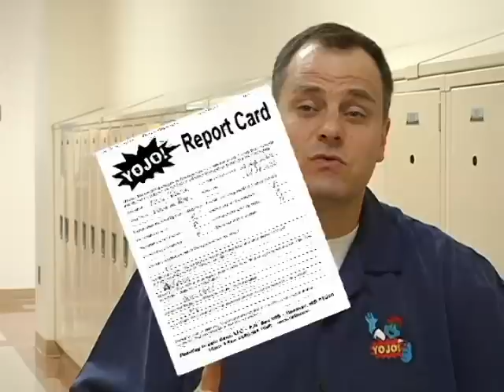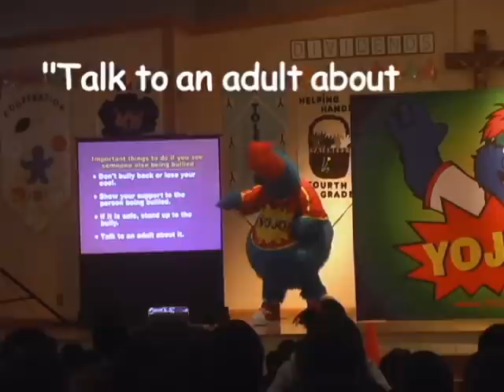YoJo! Bully No More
The YoJo Show presents "BULLY NO MORE."  YoJo's anti-bullying assembly program for elementary schools.